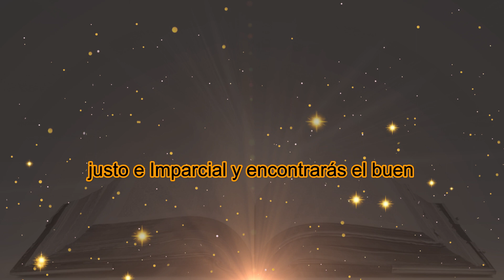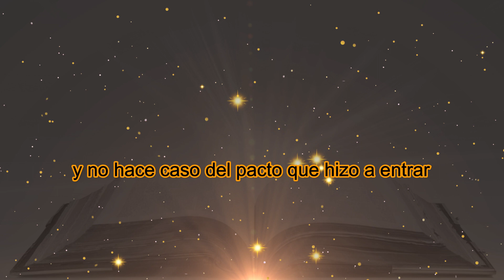✴️ PROVERBIOS DOS | (Los Beneficios de la Sabiduría) La Biblia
Proverbio escrito 1.000 años Antes de Cristo

En este Capitulo de Segunda de Proverbios en la Biblia aprenderemos sobre los beneficios de la Sabiduría.

CONTENIDO
0:00 | Introducción
0:10 | Los beneficios de la Sabiduría

🎖️Conoce las 4 ARMAS Poderosas del Cielo para Defendernos contra la INMORALIDAD SEXUAL: